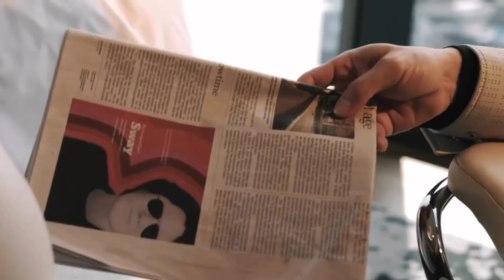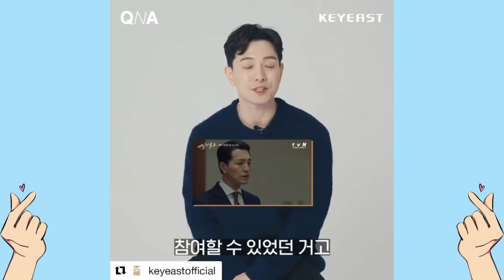JUNG SUNG IL: TUDO SOBRE O PROTAGONISTA DE THE GLORY - INDICAÇÃO DE DRAMAS,ÚLTIMAS NOTÍCIAS E MAIS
Oi gente
Promessa feita, promessa cumprida😍

Hoje finalmente trago o vídeo contando um pouco da historia, projetos e ultimas notícias do ator sul-coreano Jung Sung il, que é um dos protagonistas do kdrama do momento "A Lição"(The Glory) da Netflix😉

Me conta nos comentarios quais outros projetos você já viu do ator💜

Jung Sung Il está em negociações para estrelar o próximo drama "The Guardians"👇

Fonte: Soompi
💜DRAMAS COMENTADOS:
»A Frozen Flower - fansubs
»Different Dreams - kocowa
»Birthcare Center - viki
»Times - fansubs
»Stranger 2 - netflix
»Our Blues - netflix
»Bad and Crazy - netflix
»The Glory - netflix
»Project Wolf Hunting - fansubs
»Moonshine - viki
💜Assista também:
💜LIVROS QUE EU INDICO:
»LIVRO A MÃO E O TAMBORIL DO DORAMA TUDO BEM NÃO SER NORMAL:
»O LIVRO PACHINKO
»LIVRO KIM JIYOUNG, NASCIDA EM 1982
💜SOBRE MIM:
Annyeonghaseyo!
Me chamo Carol, tenho 27 anos, sou de São Paulo e debutei(muito kpop ela haha) no mundo dos doramas em 2016.
Comecei vendo os japoneses, depois chineses e depois os coreanos(que hoje são os que eu mais😍 vejo).
Aqui no canal vou dividir com vocês minhas primeiras impressões, surtos, revoltas e amor por esse universo maravilhoso.
Espero que você se sinta a vontade para compartilhar sua opinião(com respeito sempre) e encontre aqui uma amiga dorameira!